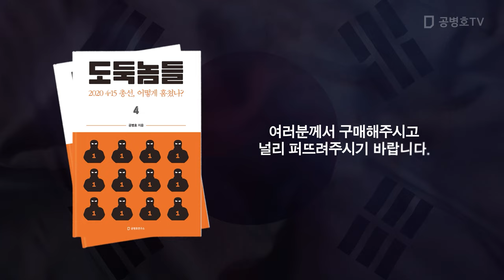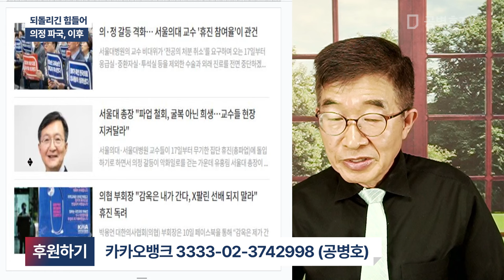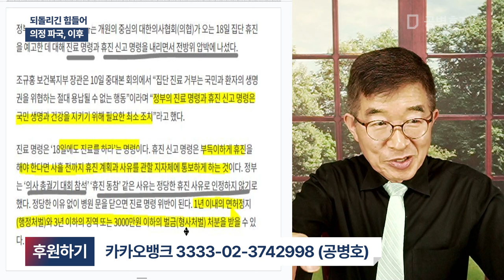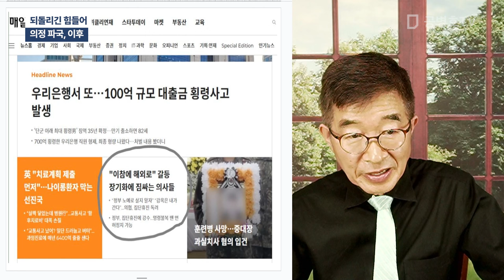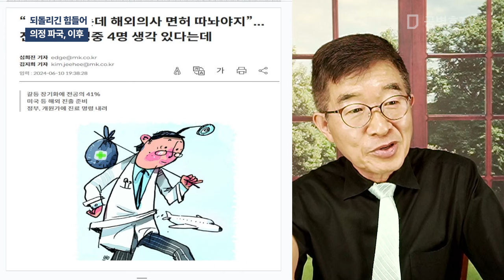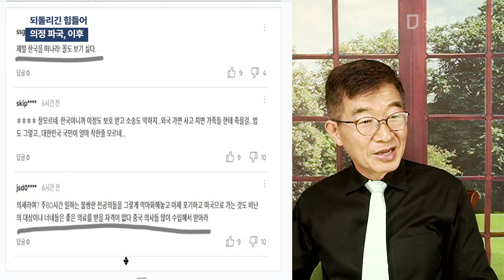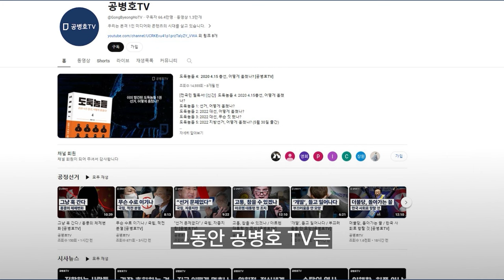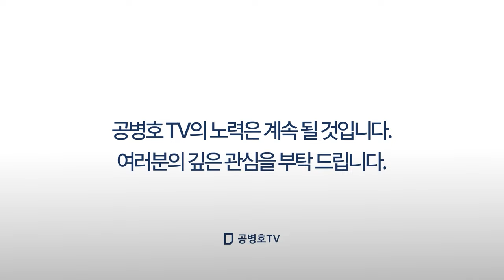되돌리긴 힘들어 / 의정 파국, 이후 [공병호TV]